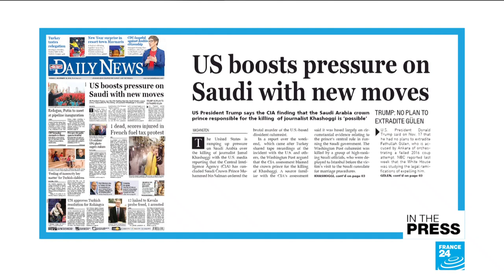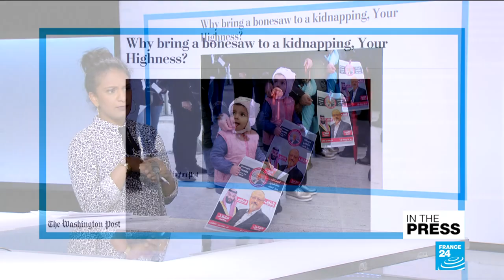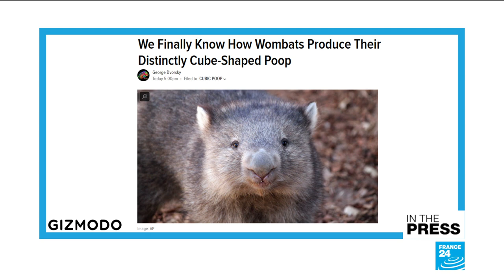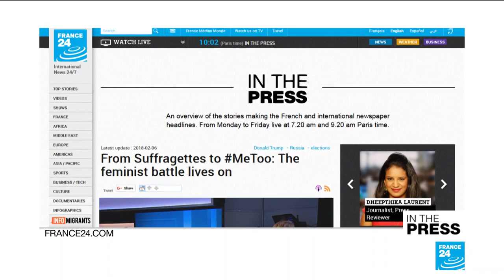Cubic poop: Scientists crack mystery of wombats' square-shaped faeces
IN THE PAPERS - Monday, November 19: The US will release a report into the assassination of Saudi journalist Jamal Khashoggi this week. Maltese investigators say they're at a very "advanced" stage in the investigation into the killing of journalist Daphne Caruana Galizia. The leaders of Hong Kong's 2014 pro-democracy Umbrella movement go on trial. Scientists have finally cracked the mystery of why wombats' faeces is cube-shaped! Finally, an epic row over farts erupts at a darts competition!